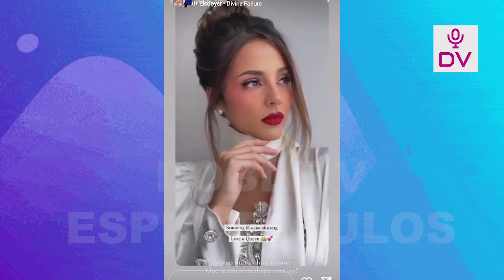LUCIANA FUSTER: DIRECTOR LE MANDA INDIRECTA? “EN EL MISS GRAND QUEREMOS CHICAS GUAPAS CON CEREBRO”